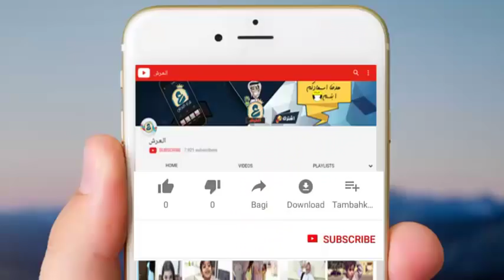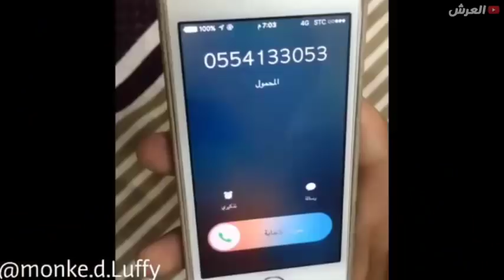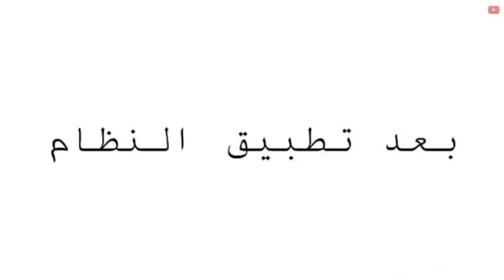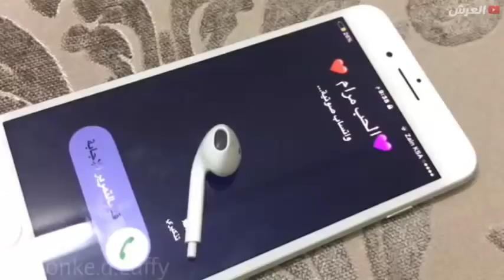نكبة الطاكســـــي ← أحمد اليوسفي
احمد اليوسفي مبدع انستقرامشاب موهوب ينزل مقاطع انستقرام بشكل مستمر بحيت يتناول مواضع مختلفة من مقاطع انستقرام الاختبرات و ايضا مقاطع العي و مقاطع مركبة اخرى لا تنسى دعم المبدع احمد عن طريق متابعة انستقرامه
◄انستقرام أحمد اليوسفي : monke.d.luffy